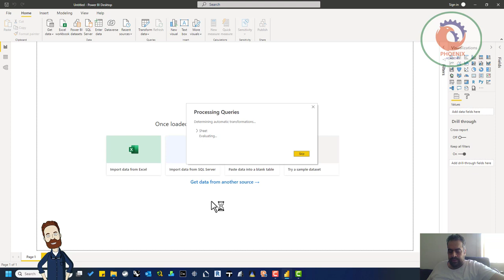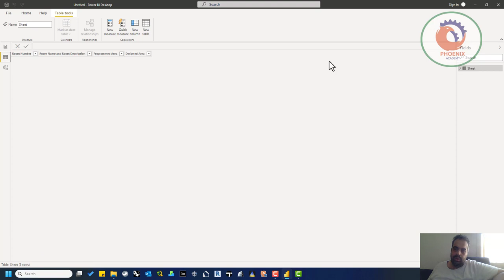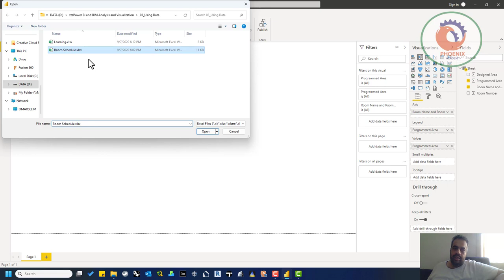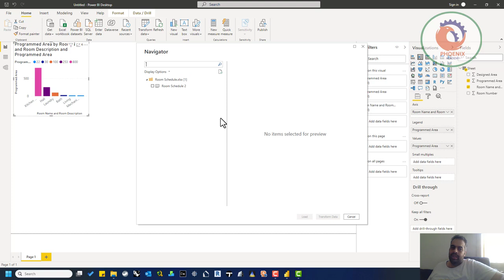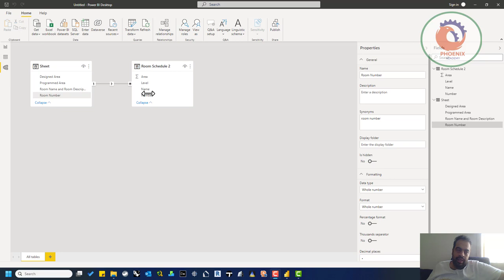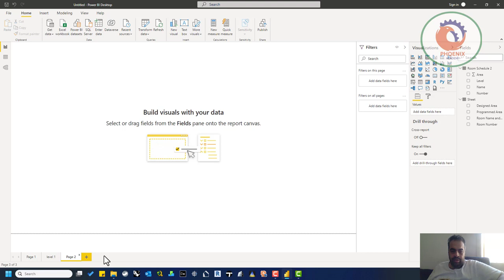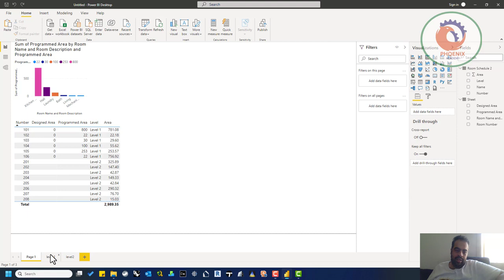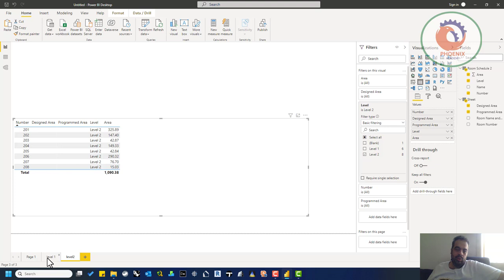Power BI and BIM Analysis and Visualization ربط الجداول و عمل تصفية